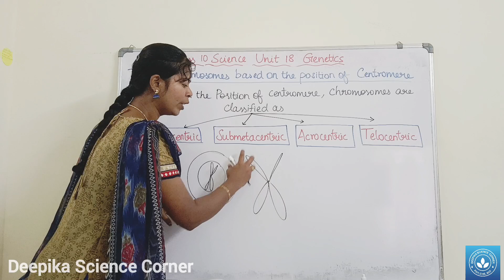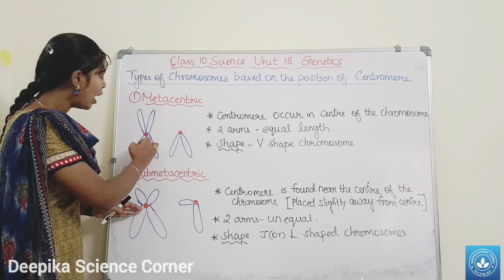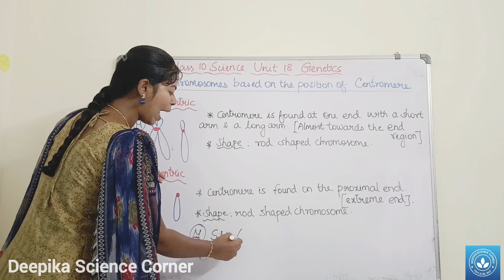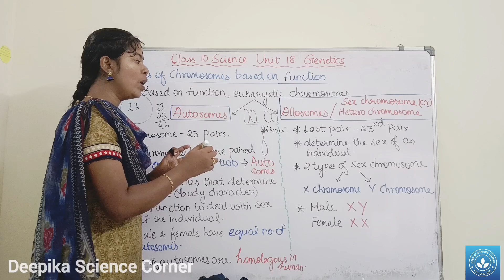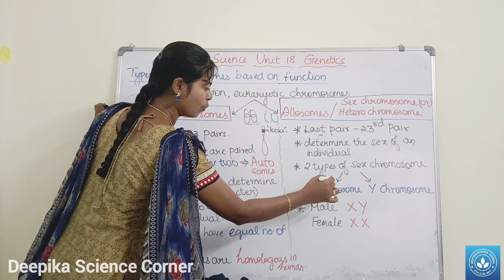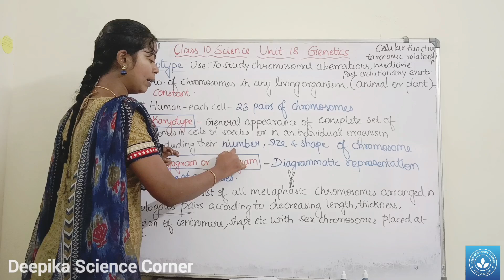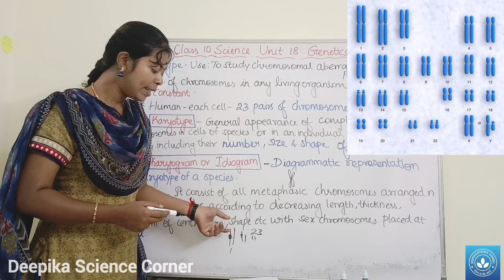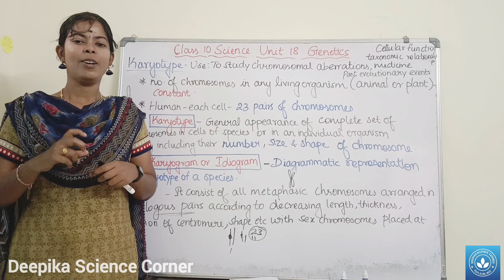Types of Chromosomes based on the position of centromere and based on the function, Karyotype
Types of chromosomes based on the position of centromere and based on the function, Karyotype| Class 10 Science Unit 18 Genetics

Chapters
0:00 Types of chromosomes based on the position of centromere
3:49 Types of chromosomes based on the function